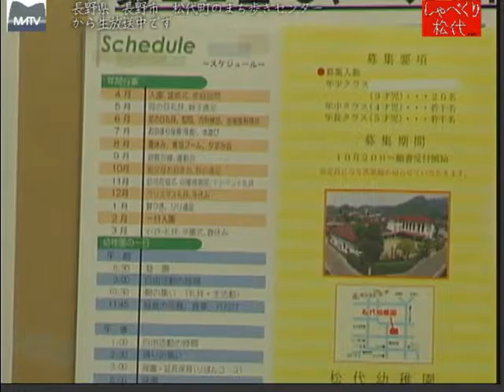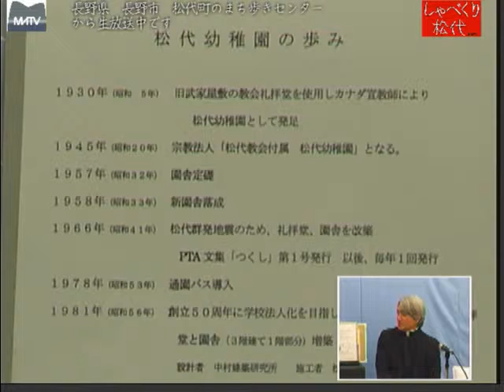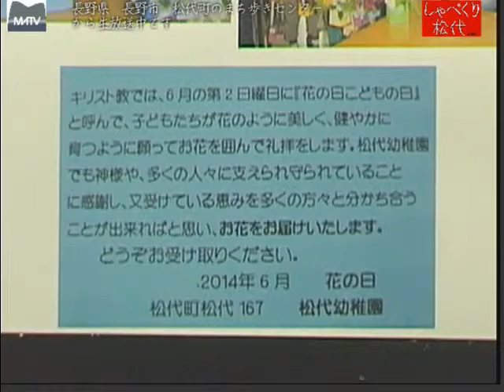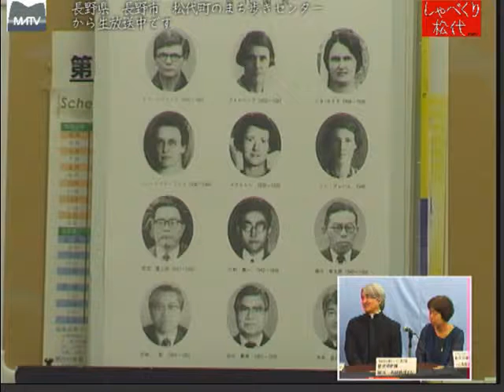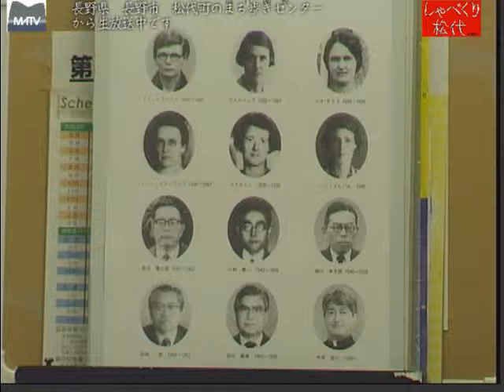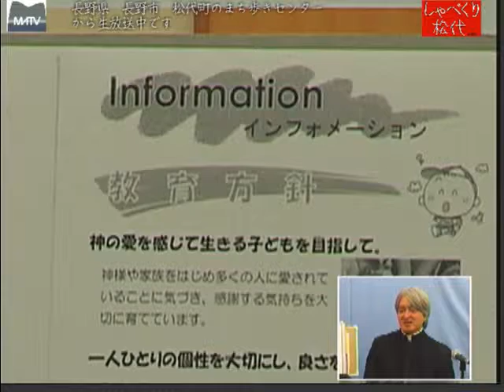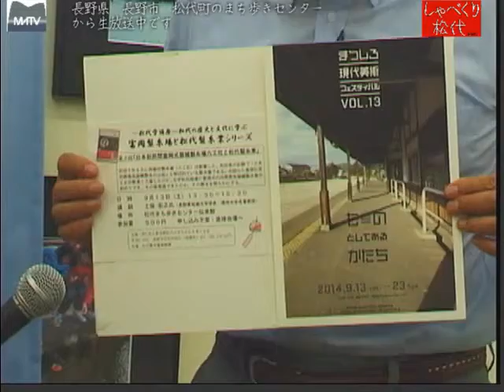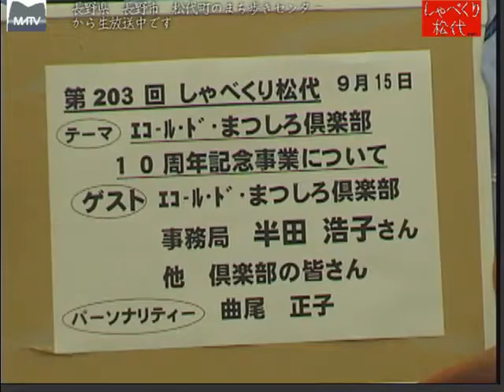しゃべくり松代 第202回 学校法人信濃キリスト教学園 [松代テレビ局]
武家屋敷に創設されたキリスト教の幼稚園、神に愛されたことに感謝して、自分も他人も大切にする心を育てる